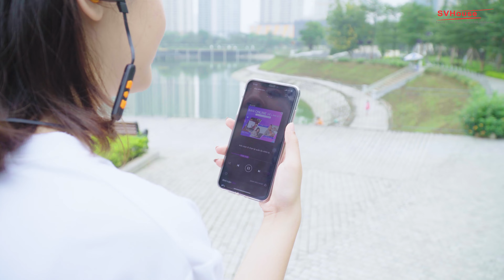Mở hộp nhanh tai nghe bluetooth true wireless VMODA Bassfit